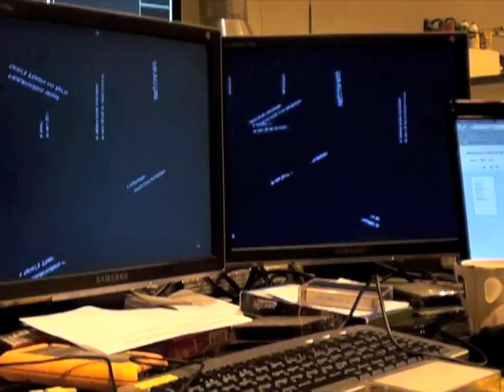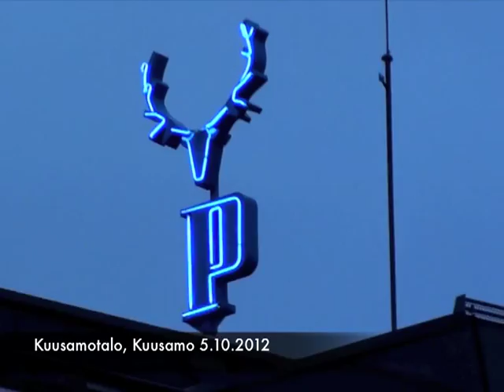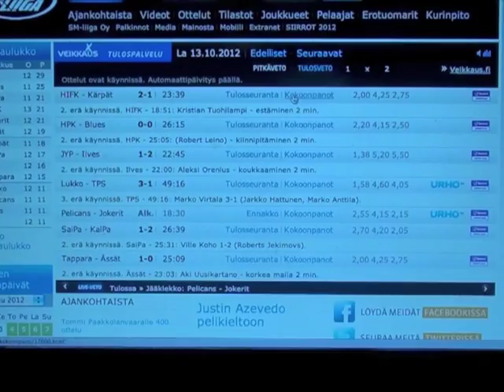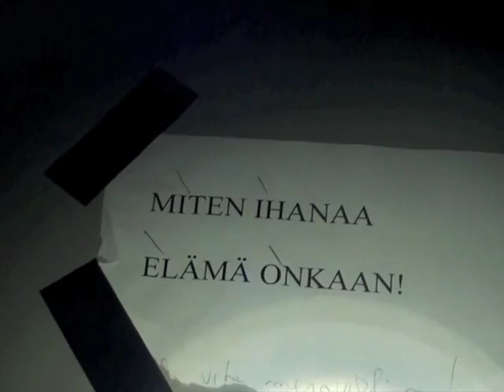Pelko ja rakkaus 2012-kiertue osa I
2012 syksyllä olleen Pelko ja Rakkaus kiertueen kuvamateriaalia on nyt saatu myös dokumenttimuotoon. Tervetuloa kurkistamaan myös kulissien takaisiin tapahtumiin.